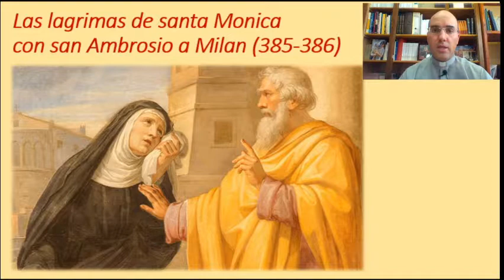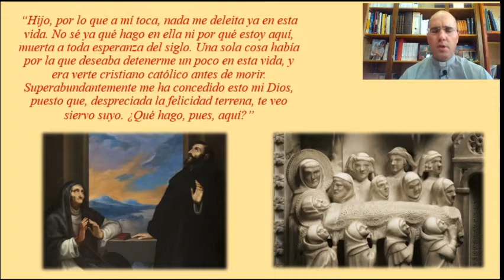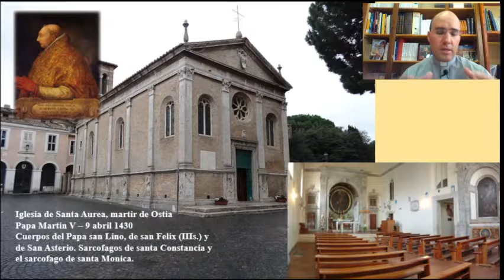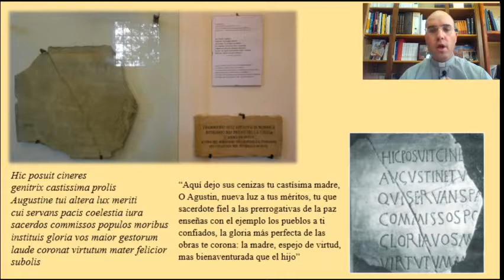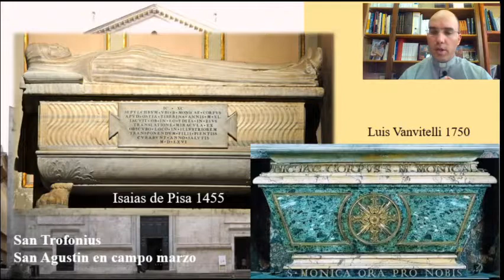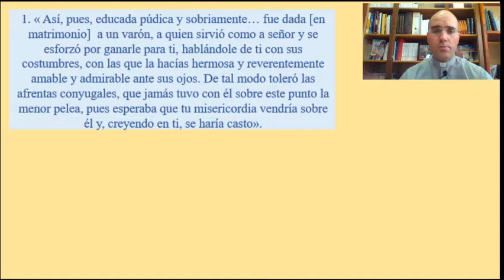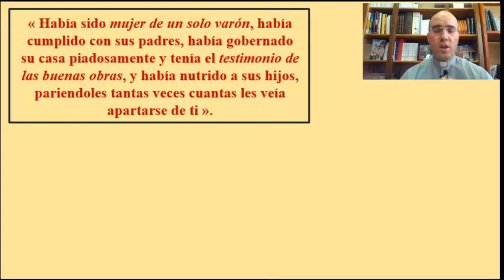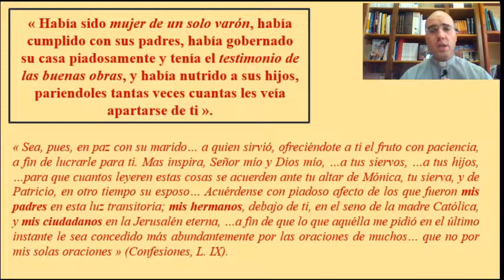CONFERENCIA: "SANTA MONICA Y LOS ELOGIOS DE SU HIJO CONVERTIDO"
P. Silvio Moreno, IVE
Instituto del Verbo Encarnado
27 Agosto 2020